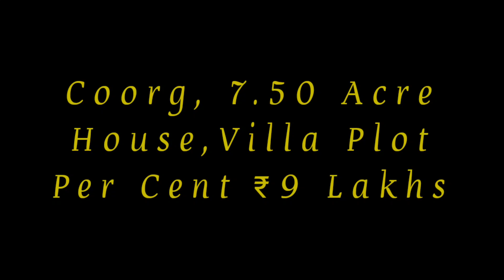7.50 Cent Beautiful House Plot For Sale | Coorg | Madikeri | Karnataka (Cent 9 Lakhs)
7.50 Cent Beautiful House Plot For Sale | Coorg | Madikeri | Karnataka (Cent 9 Lakhs)

In cuty residential area, Beautiful natural view around, foggy and cool weather, road, water and electricity facilities, Suitable for house, villa purpose, per cent 9 lakhs asking, Slightly negotiable.

We Arrange Loan  for commercial and residential Purpose